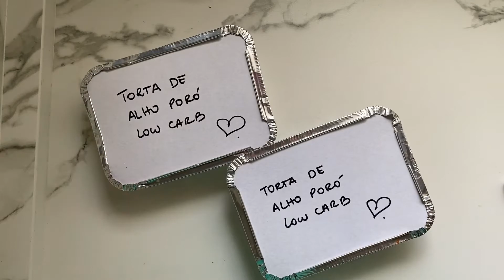Torta de alho poró com linguiça defumada sem glúten, low carb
Se gostou do vídeo, deixe o seu like! e se quiser receber minhas receitas, assine o meu canal! Ficarei muito grata! :)

Deliciosamente cremosa!

Aprenda a fazer essa torta de frango cremosa, sem trigo e sem glúten, lowcarb, fácil de fazer e simplesmente deliciosa! Vai nutrir e surpreender a sua família, e ainda vai colorir a sua mesa!

O alho poró é um ingrediente incrivel, nutritivo e uma hortaliça que pertence à família do alho e da cebola. Ele é fonte de importantes nutrientes para o organismo como cálcio, ferro, potássio, magnésio, zinco e cobre. Rico em vitamina C e vitaminas do complexo B, tico em fibras e em antioxidantes também! Como podemos ver é um alimento incrível para nutrir e muito saboroso, por isso estou utilizando ele aqui nessa torta.

Além de ser uma delícia, essa torta é pura praticidade, você pode preparar na véspera, deixar na geladeira e depois é só assar e servir.

INGREDIENTES

BECHAMEL
Eu tenho um vídeo explicando o passo a passo desse delicioso bechamel
Você vai precisar de:
- 500 ml de leite
- 20g de manteiga
- 20g de farinha de amêndoas
- 1/2 colher de chá de goma xantana

MASSA DA TORTA
- 200g de linguiça demanda
- 200g de alho poró / 3 unidades
- 1 cebola picada
- 200g de cream cheese
- 100g de bechamel
- 2 tomates sem casca, em sementes picados
- 1 xícara de farinha de amendoim
- 1 xícara de queijo parmesão
- 1 colher de chá de goma xantana
- 1 pacotinho de fermento químico (10g)
- 2 colheres de sopa de azeite de oliva
- sal e pimenta do reino a gosto
- 4 ovos 🥚🥚🥚🥚

Modo de preparo você acompanha no vídeo.

Um abraço carinhoso e até o próximo vídeo!